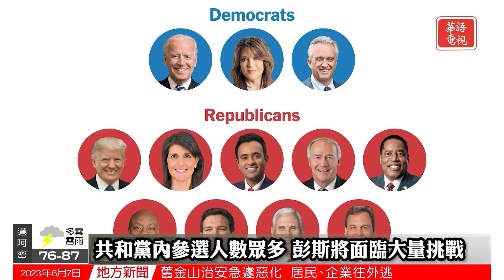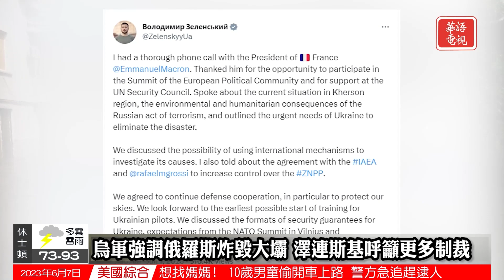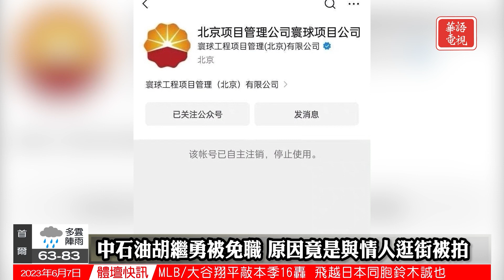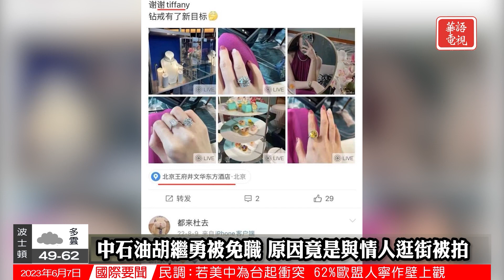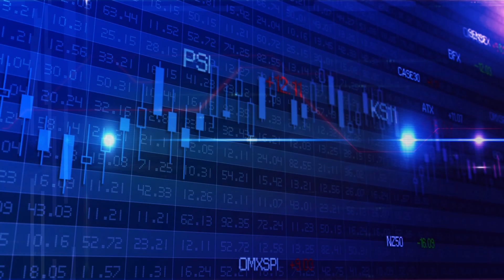華語晚間新聞 | 紐約淪全球空污最糟城市 | 彭斯正式宣佈參選總統 | 維吉尼亞槍擊案2死5傷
全國要聞
0:00 Opening
0:26 紐約空氣質量極差 霧霾籠罩宛如末日
2:17 彭斯正式宣佈參選總統
4:47 弗吉尼亞州發生槍擊事件致2死5傷
6:16 聯合國呼籲救助烏克蘭大壩災民
國際關注
9:00 布林肯會晤沙國王儲
10:57 教宗今天接受腹部手術
12:56 中石油高管與情人逛街被拍
社區焦點
15:42 洛杉磯碼頭再次關閉
17:21 橙縣火車線路因山體滑坡再次關閉
19:31 前進華爾街
24:46 Ending